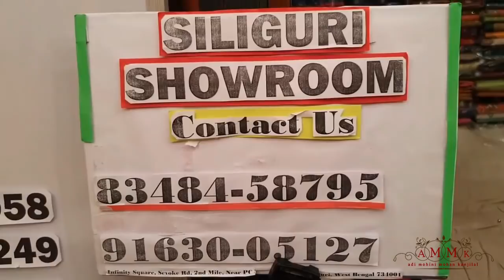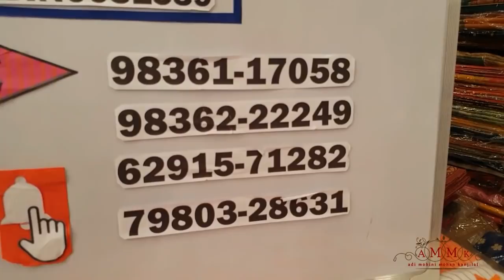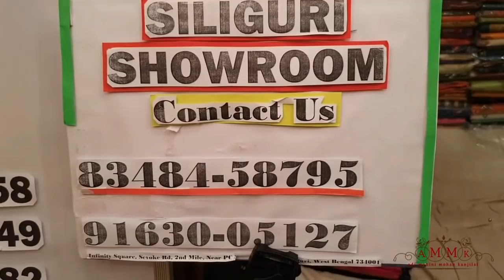Different Cotton Sarees from Different places with new design | Call now to Order- 6291063391 HURRY!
Call or What's app us and book your order on these numbers hurry - 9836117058, 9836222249 we are here for your assistance.